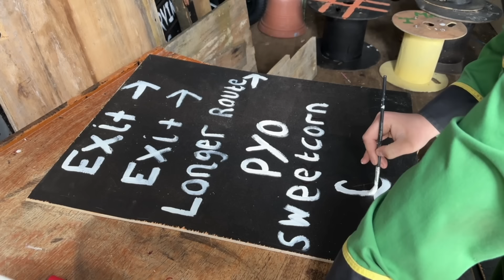HOW CAN I STOP STEALING ?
For those new to the channel if you would like a mention just drop any donation to ellieswelly for Thames Valley Air Ambulance.

I am so excited to announce i will be having Pumpkin horse and carriage rides at the Berkshire Farm Girl Pumpkin and Maize Maze 2024 thanks to Ness from Horse Drawn Occasions With the donation going to Thames Valley Air Ambulance from the rides.

Please check tickets for dates when the horses are coming.

🎃Pumpkin picking -Lots of Varieties
🌽Maize Maze
🌽PYO sweetcorn
🐴Horse & Cart rides
🎃Bale Play
🚜Tractor Toys
☕️Refreshments
🌻Sun Flower Grave Yard
🚂 Steam Engines/ Ploughing Match.

Enjoy an authentic farm experience, prepare to get muddy and enjoy the fresh air, unique sounds and smells on the farm.
Then you can pick your pumpkin ready for your carriage home.

🎉Eleanor xx